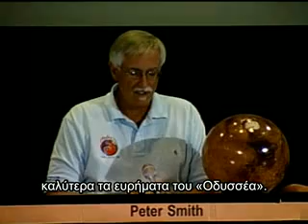Η προσεδάφιση του "φοίνικα" στον Άρη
Με επιτυχία προσεδαφίστηκε στον πλανήτη Αρη το μη επανδρωμένο διαστημόπλοιο ''Φοίνιξ'', προκειμένου να εξερευνήσει για πρώτη φορά το βόρειο πόλο του κόκκινου πλανήτη, αναζητώντας νερό και δείγματα ζωής, όπως ανακοινώθηκε την Κυριακή από τη ΝΑΣΑ.
''Το Φοίνιξ προσεδαφίστηκε'', ανακοίνωσε ο υπεύθυνος της αποστολής από την Πασαντίνα της Καλιφόρνιας.
Το διαστημόπλοιο χρειάστηκε σχεδόν δέκα μήνες για να καλύψει την απόσταση των 420 εκατομμυρίων μιλίων και θα παραμείνει στον πλανήτη Αρη για τρεις μήνες, συλλέγοντας και αναλύοντας δείγματα πάγου, αλλά και του εδάφους κάτω από αυτόν.
Mars Phoenix Mission